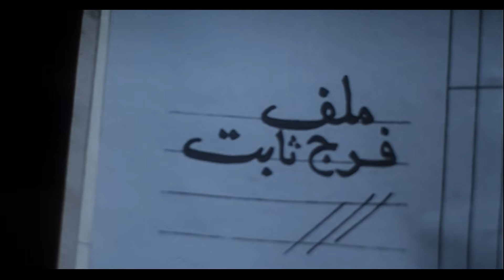همسكك انت والبقره متلبسين 🐄 ليه شايفها واقفه معايا بقميص نوم 😂 مش هتبطل ضحك مع بوحة في المدبح 😂